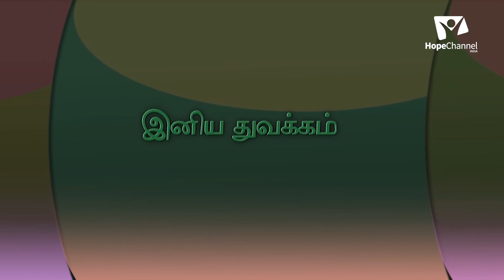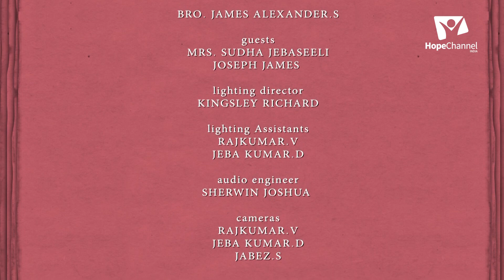01 Iniya Tuvakkam | Prayer of Adoration | James Alexander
Hebrews 13:15 says, "Through him then let us continually offer up a sacrifice of praise to God, that is, the fruit of lips that acknowledge His name". Start your day with Songs of Praise, life changing testimonies and a blessed devotion.

Series: Iniya Tuvakkam (S7)

Host: Mr. Alexander James
Guest: Mrs. Jebaseeli Sudha

Language: Tamil